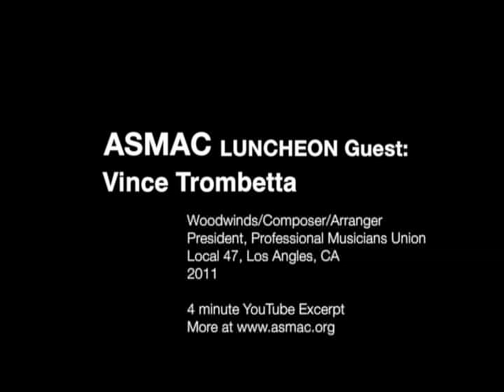ASMAC Luncheon w Vince Trombetta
In 2011 ASMAC (American Society of Music Arrangers and Composers) had for their guest speaker luncheon series, saxophonist and woodwind doubler, arranger, composer and current AFM (Amer. Federation of Musicians) Local 47 President, Vince Trombetta.
Originally from Philadelphia, PA - Vince was the Musical Director for the Mike Douglas TV show and arrived in Los Angeles, CA when the show moved there in the late 70's. VInce was a studio musician and arranger/composer for TV/Film. He latest career has been as President of Local 47 in Hollywood, CA representing the musicians in the area.